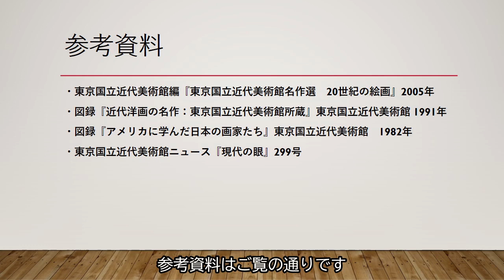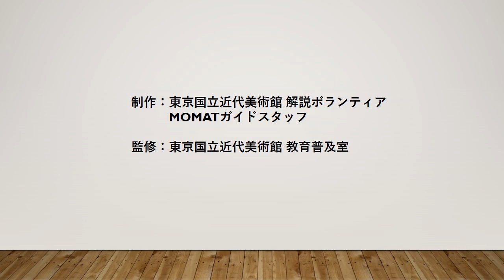ガイドスタッフが選ぶイチオシ作品｜#25 野田英夫《帰路》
東京国立近代美術館で所蔵品ガイド（対話鑑賞）を担当する解説ボランティア MOMATガイドスタッフが、イチオシの作品を毎週ご紹介します。

本日の作品：野田英夫《帰路》1935年

MOMATガイドスタッフ・所蔵品ガイドについてはこちら

MOMATガイドスタッフによるオンライン対話鑑賞についてはこちら